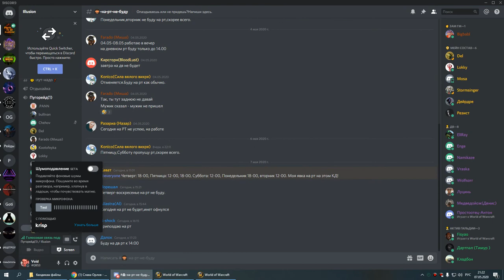грул+магик об вар+прист 07 05 20ц